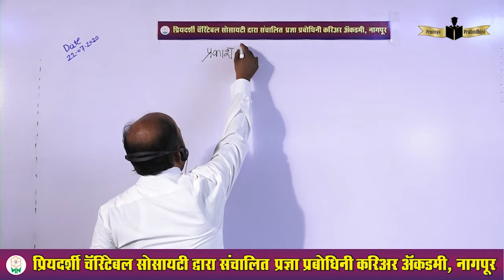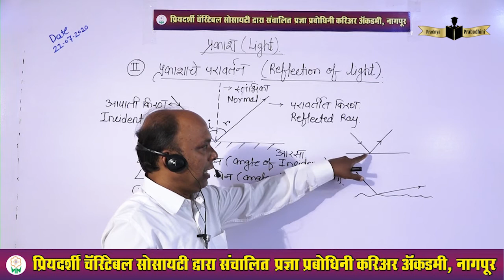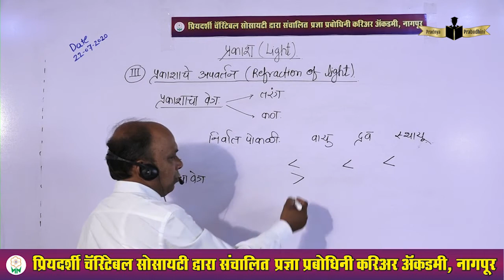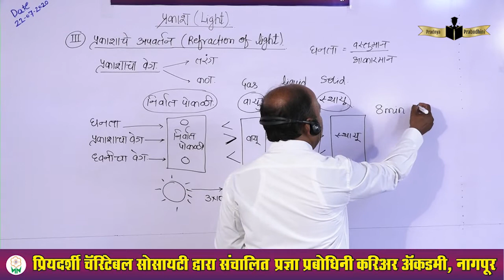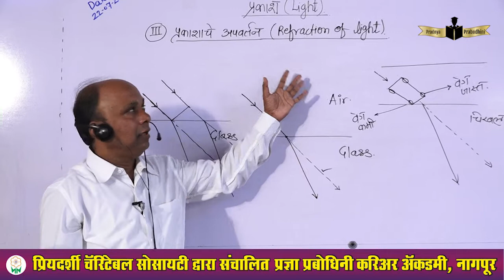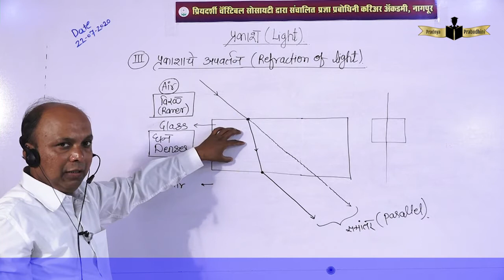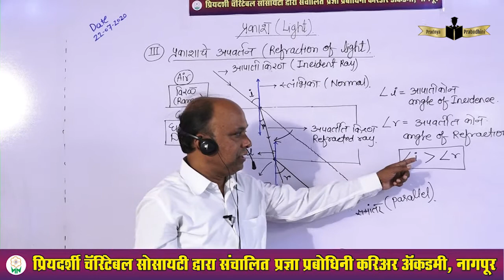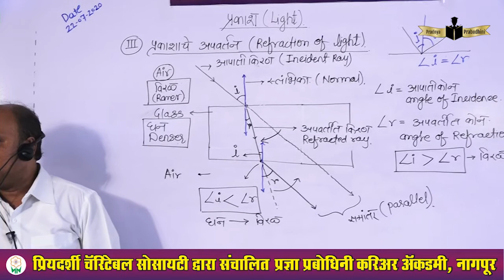विज्ञान दिनांक २२/०७/२०२० श्री. मनीष नामघरे सर Topic - प्रकाशाचे परावर्तन Reflection of Light)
Topic -  प्रकाशाचे परावर्तन Reflection of Light) , प्रकाशाचे अपवर्तन  (Refraction of Light)